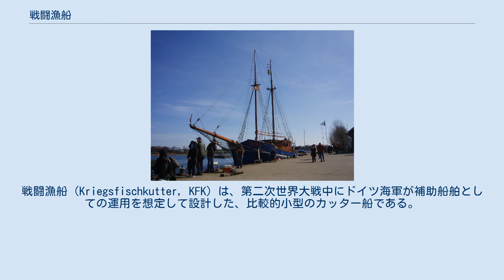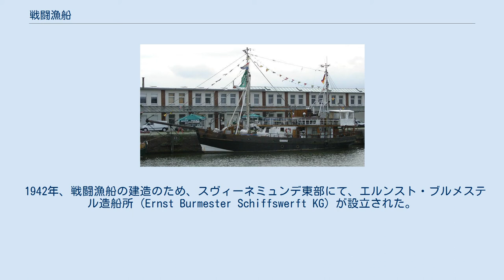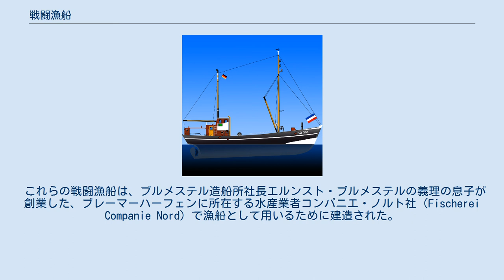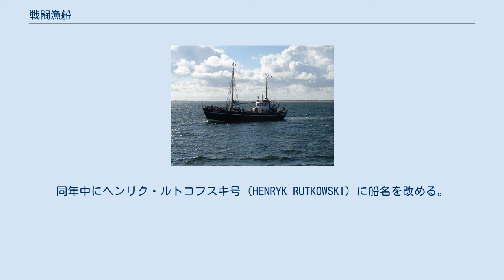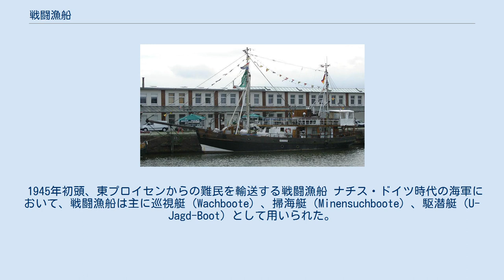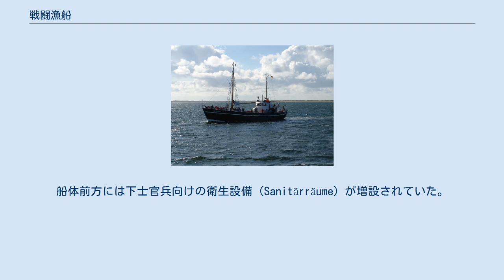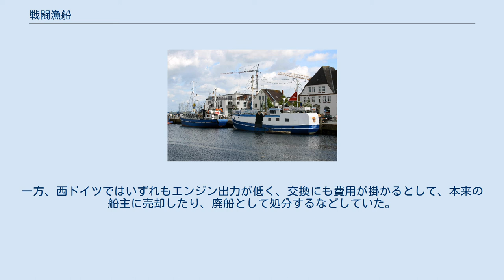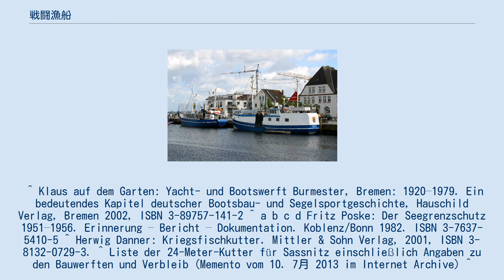戦闘漁船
戦闘漁船（Kriegsfischkutter, KFK）は、第二次世界大戦中にドイツ海軍が補助船舶としての運用を想定して設計した、比較的小型のカッター船である。
大戦中には沿岸部の哨戒・警備、対潜警戒などの任務に従事したほか、大戦後には掃海艇や漁船としての転用も行われた。
 1920年、当時の政府主導のもと、「ドイツ漁船団における船舶統一」（Vereinheitlichung der Fahrzeuge der dt. Fischereiflotte）に向けた動きが活発化し始めた。
これに基づいて設計された帝国漁船（Reichsfischkutter）は、ドイツロイド船級協会との緊密な協働のもと、A級からK級（12mから24m）までのサブクラスに分割されていた。
帝国漁船は主に木製で、民間事業者は帝国貸付（Reichsdarlehen）のもとで安価に発注することができた。
また、有事においては海軍に引き渡すこととされていた。
 一般的な漁具が搭載されており、引き渡しの後にただちに進水することが可能だった。
 戦闘漁船は、1930年代半ばから普及した大型船級であるG級帝国漁船に基づいている。
戦時中、こうした漁船やトロール船の徴用は広く行われ、乗組員らもそのまま軍による招集を受けて引き続き船の運用にあたることが多かった。
 1942年、ドイツ海軍は1,072隻の戦闘漁船を発注した。
これはドイツの海事史における造船発注の規模として最大のものだった。
海軍が発注した戦闘漁船は、ブレーメンのマイヤーフォルム社で設計されたもので、ヨーロッパ7カ国42箇所の造船所が建造を担当した。
 中立国スウェーデンの造船所でも、軍事転用可能な船舶だと知らされないまま、戦闘漁船の建造が行われた。
この際には、あたかも一般的な漁船のものであるかのように偽装した上で、軍部ではなく食料農業省から発注されていた。
こうして漁具を搭載した状態で納入されたKFK 93号からKFK 137号までの戦闘漁船は、バルト海沿岸のドイツの造船所に送られ、改めて海軍での転用に向けた改修が施された。
 1942年、戦闘漁船の建造のため、スヴィーネミュンデ東部にて、エルンスト・ブルメステル造船所（Ernst Burmester Schiffswerft KG）が設立された。
同社はブレーメン＝ブルクに所在するブルメステル造船所の子会社とされた。
およそ411隻の戦闘漁船がここで建造されたが、一部は完成せず作業途中のまま敗戦を迎えている。
 そのほか、ギリシャ（12隻）、ブルガリアのヴァルナ（27隻）、ルーマニアのコンスタンツァ（3隻）、ウクライナのヘルソン（12隻）、ベルギーの6箇所の造船所（22隻）、オランダの12箇所の造船所（29隻）、スウェーデンの17箇所の造船所（44隻）で建造が行われた。
これらヨーロッパ各地の造船所では、敗戦までに合計143隻が建造された。
 海軍の発注のうち、612隻が完成・就役し、このうち554隻が前線に送られた。
また、このうち135隻が沈没した。
すべての戦闘漁船には、KFK 1号からKFK 1070号までの船番が与えられていたが、これは船名、コードネーム、部隊名、コールサイン、漁業免許番号（Fischereikennzeichen）などとは別のものである。
 設計の詳細 KFK 1号からKFK 157号までは、シュピッツガーター（Spitzgatter）という尖った船尾形状を備えていたが、KFK 158号以降はシュピーゲルヘック（Spiegelheck, トランサムスターン）に改められた。
 通常、竜骨および舳先はオーク材で、フレームは船舶用鋼材、外板は針葉樹材だった。
動力には、建造中に調達が可能だった様々なディーゼルエンジンが用いられた。
軍用船舶で一般的だった左回りプロペラのほか、例えばスウェーデンで建造された戦闘漁船では、契約と資材調達の都合から、民生用船舶で用いられる右回りプロペラも用いられた。
プロペラの回転方向は操船時の挙動に大きな影響を及ぼすので、この差が多少の運用上の問題を引き起こすこともあった。
 仕様 KFK 5号の仕様に基づく 第二次世界大戦後も、戦闘漁船の同型船は漁船として建造が続けられた。
戦後調達型には、旧海軍式のKFKから始まる船番は与えられなかった。
 西ドイツ・ブルメステル造船所「ノルト」シリーズ 1945年の敗戦直後、ブルメステル造船所では、スヴィーネミュンデへの配備が想定されていた建造番号2891から2900までの10隻...